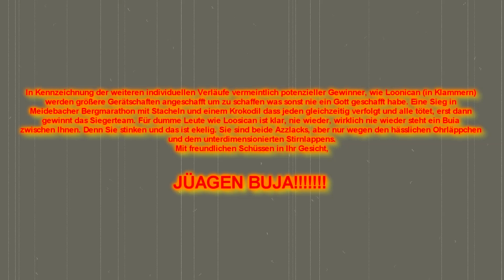Jürgen Buia vs Loonican prod by Jiem EB Music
Ich glaube eher nicht